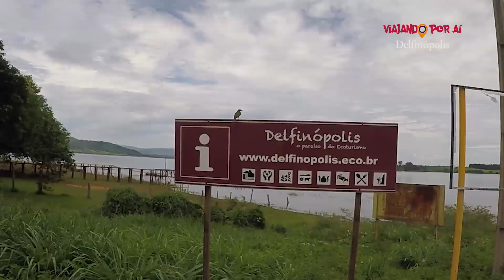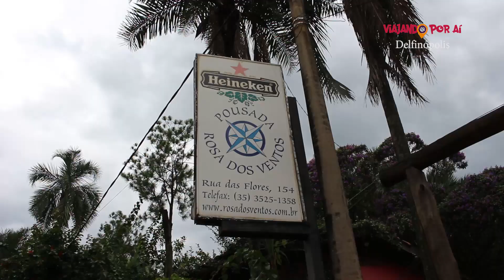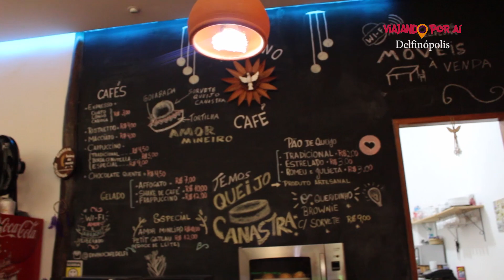T.04Ep.5 Capitólio e Delfinópolis MG (parte 2/2)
Nesse vídeo mostramos algumas das belezas de Capitólio como O Mirante do Canyon, o Cascata Eco Parque e o Paraiso Perdido. Depois partimos para Divinópolis, na Serra da Canastra, que é conhecida como Terra das Cachoeiras.